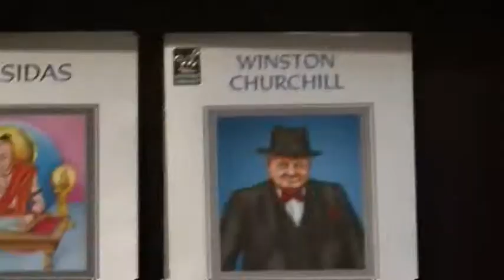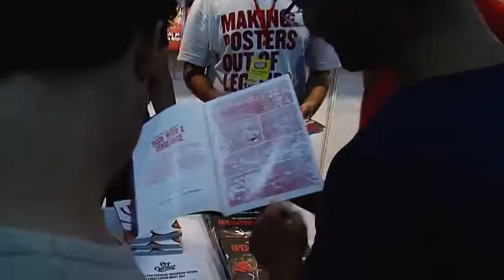Snapshots of Comic Con Express Mumbai 2011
A quick look at all that happened at Comic Con Express Mumbai '11, from Comics to Cosplay, T-shirts to Toys, Movie stars to Comics Legends... and in case you missed it, maybe this will tempt you enough to attend the next one!

Catch the latest news and updates about Comic Con India